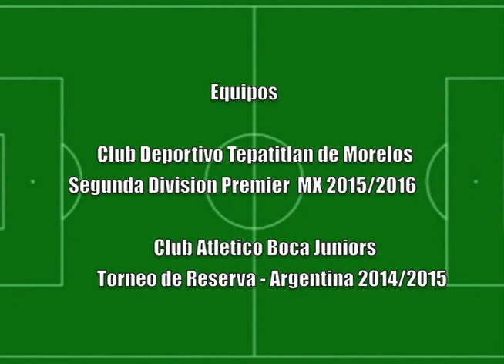Yamil Navarro - Volante - 2015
If I Lose Myself (Acoustic) - OneRepublic
UMG
Universal Music

Fifteen - Blasterjaxx
Red Beat Music Distribution
Kontor Records
Red Beat International

Tremor (Sensation 2014 Anthem) - Original Mix - Dimitri Vegas, Martin Garrix, Like Mike
Spinnin' Records
Spinnin' Records
Turn It Up - Dimitri Vegas, Like Mike & GTA ft Wolfpack

Spinnin' Records
[Merlin] CNR Entertainment
 Rodeo Media